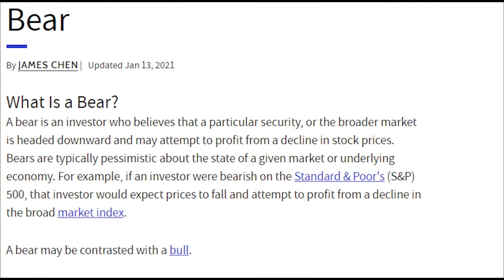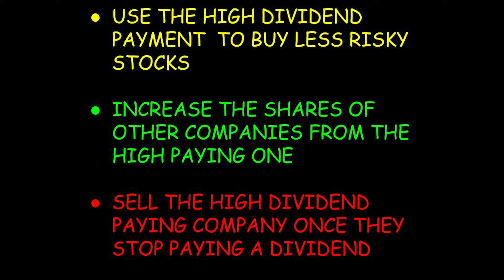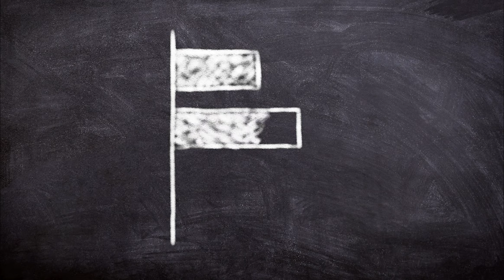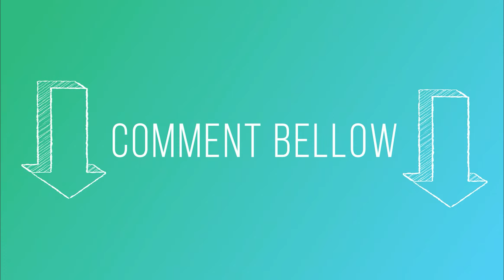Webull Challenge ep 18 PAYDAY: Building a $1,000 Dollar Monthly Paying Portfolio (2/28/21)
ITS PAYDAY!
Welcome back to another weekly update in the Webull challenge, where we are building a portfolio to generate 1,000 dollars of monthly dividends.

For those new to the series we started a weekly investing challenge back in may of 2020 where we invested weekly in buying only monthly paying stocks. Now fast forward to February of 2021 we have built a pretty decent monthly generating portfolio still a long way from our goal of 1,000 dollars a month, but every week we do an update on any new positions we have added to the portfolio, or any challenges that might affect the progress of the challenge.

Get ONE FREE STOCK ON WEBULL worth MINIMUM $8 (up to $1600) when you deposit $100:

Information of these companies check video below:
TOP Monthly paying  STOCKS

Welcome to ENL Finance, this channel is for everyone interested in letting your money make you money. Our intent is to educate, inspire and entertain you as we share our journey in the stock market. Here at ENL Finance we believe in following the 3ms MONEY MAKES MONEY.